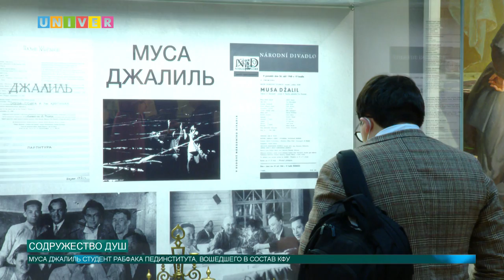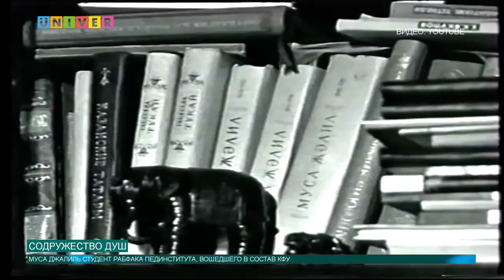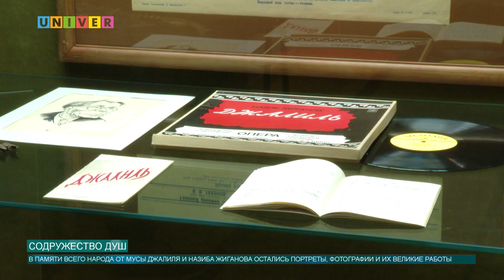СОДРУЖЕСТВО ДУШ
Настоящая дружба и партнерство двух великих личностей, о которых говорят и которыми восхищаются до сих пор: Муса Джалиль и Назиб Жиганов. В честь 115-летия со дня рождения поэта-героя и 110-летие выдающегося композитора открылась выставка в Национальной художественной галерее "Хазинэ". Подробнее в следующем сюжете.